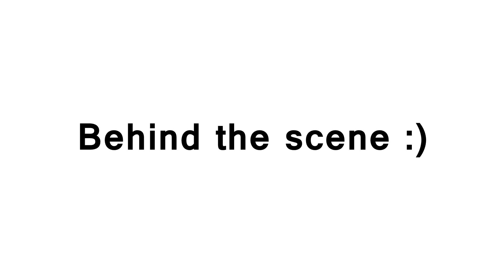JELLYBEAN CHALLENGE aneb "Nám je jedno co si o nás budete myslet" :)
Taky jsem musely ochutnat... Mňo nikdy více...

Hudba a zvuky: Zvuková knihovna Youtube
Grafika, intro, střih videa: Nik@theGamerGirl
Námět: Kdo si pamatuje kdo byl první? :D